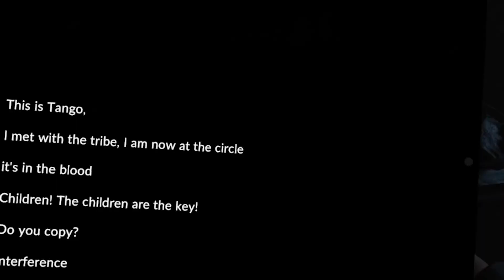Everyone Hates my Favorite VR Game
Wow. Just wow. This Game turned out to be way better than I expected

I'm using Valve Index. My GPU is an Nvidia RTX 3090 and CPU is an intel i9